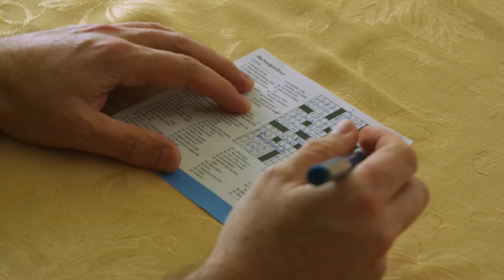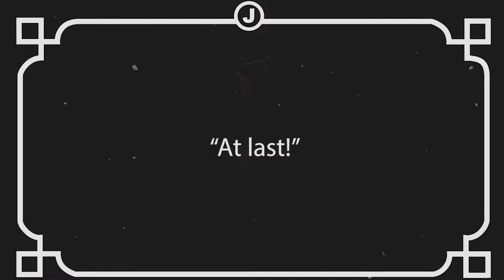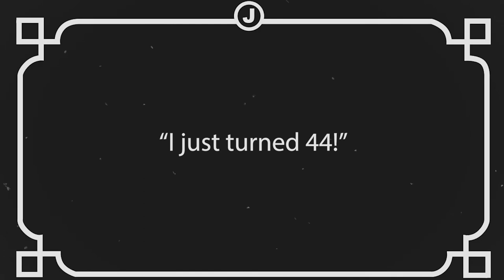I Just Turned 44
A video to celebrate another birthday.  44!  Set to the REO speedwagon song "I can't fight this feeling anymore".